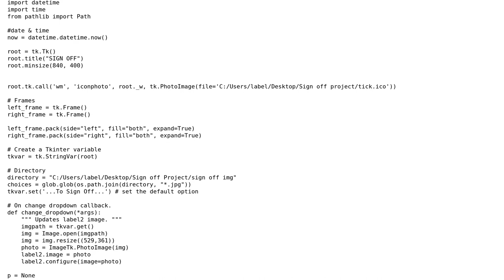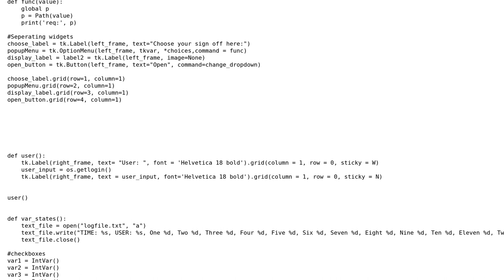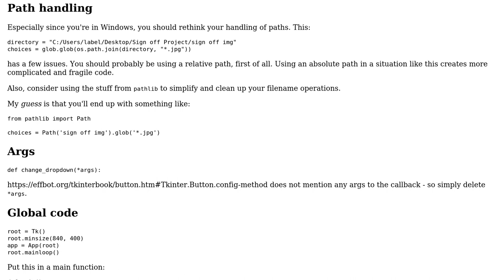Code Review: How to structure tkinter with classes?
With thanks & praise to God, and with thanks to the many people who have made this project possible! You are responsible for your own actions.